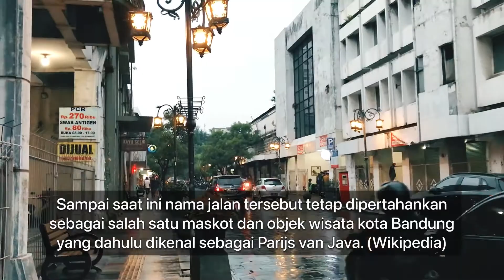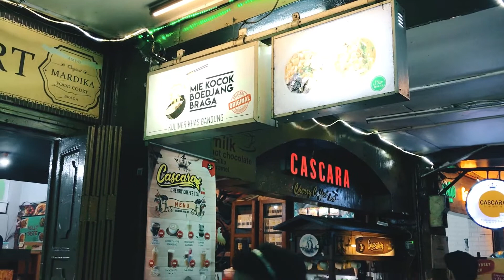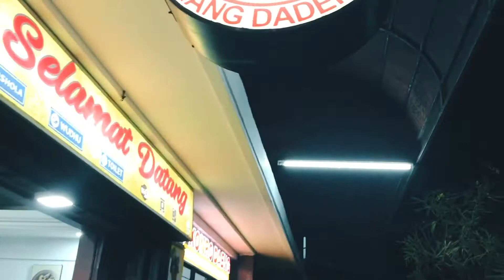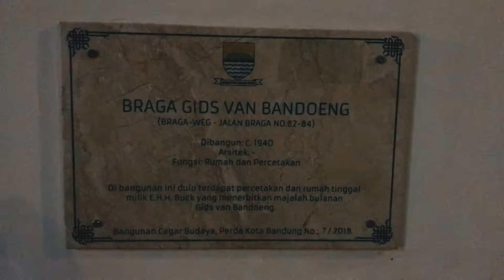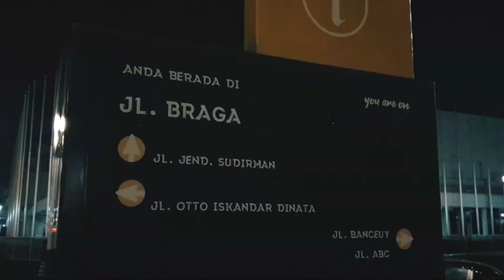WISATA BANDUNG - JALAN BRAGA - ROMANSA JALAN BRAGA BANDUNG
Jalan Braga adalah nama sebuah jalan utama di kota Bandung. Nama JALAN BRAGA ini cukup dikenal sejak masa pemerintahan Hindia Belanda. Hingga saat ini nama jalan tersebut tetap dipertahankan sebagai salah satu maskot dan objek wisata kota Bandung yang dahulu dikenal sebagai Paris Van Java.

Salam Piknik Selalu